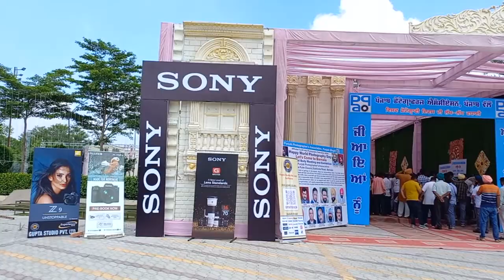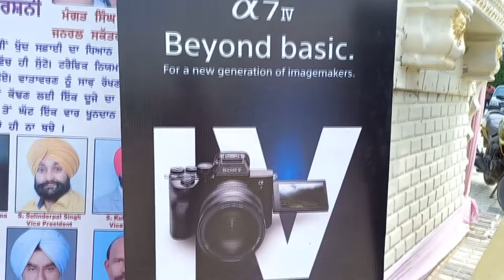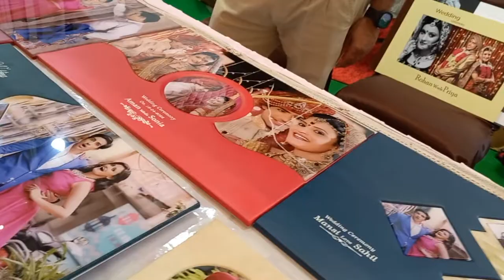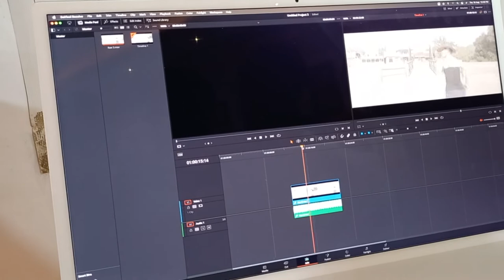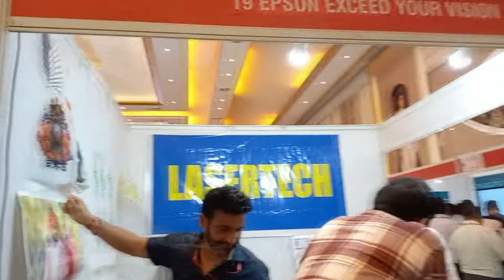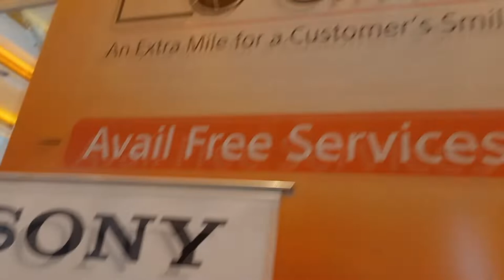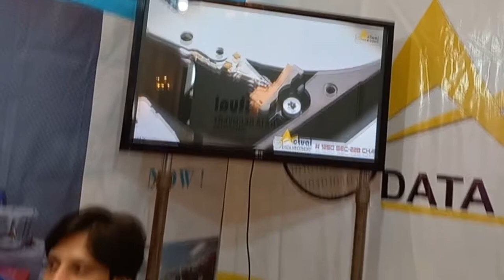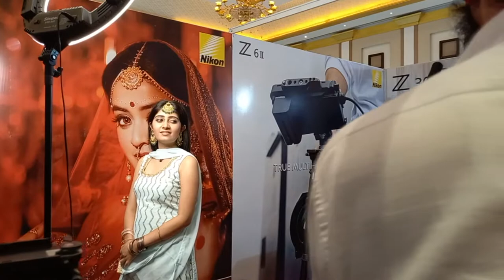photo fair 2022 Barnala Punjab